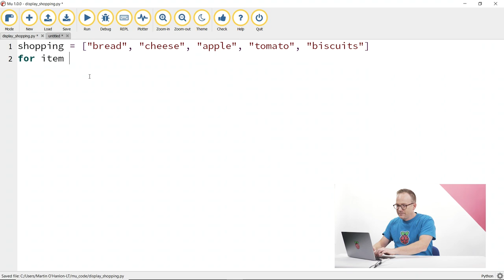Programming 101: An Introduction to Python for Educators | Trailer | Free Python Computing Course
Learn Python with the Raspberry Pi Foundation. You’ll learn to code your first program. No previous experience needed.

On this course, you’ll explore programming in Python. Guided by the Raspberry Pi Foundation, you’ll learn basic programming concepts, how to understand the basics of Python syntax, and how to interpret error messages.

Ultimately, you’ll use your new coding skills to create your first program – which will be able to solve a simple problem.

Start your computing journey today.

The Raspberry Pi Foundation is a global nonprofit with the mission to enable young people to realise their full potential through the power of computing and digital technologies. Our vision is that every young person develops:
* The knowledge, skills, and confidence to use computers and digital technologies effectively in their work, community, and personal life; to solve problems and to express themselves creatively
* Sufficient understanding of societal and ethical issues to be able to critically evaluate digital technologies and their application, and to design and use technology for good
* The mindsets that enable them to confidently engage with technological change and to continue learning about new and emerging technologies